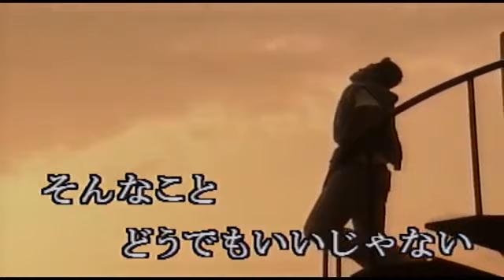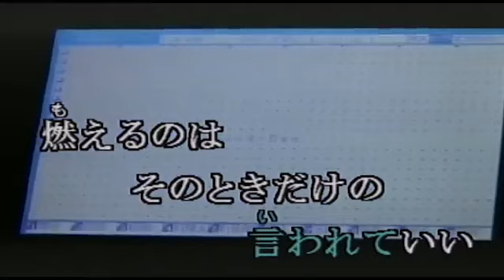野口五郎「オレンジの雨」cover yasuyuki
1973年3月21日
作詞：吉田栄子、大日方俊子
作曲：筒美京平
編曲：高田弘
歌　：野口五郎